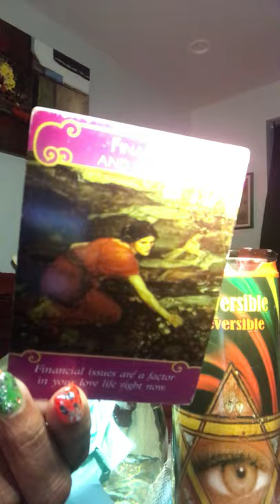Libras you do the moSt I’m out💥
General love reading for 2020😂